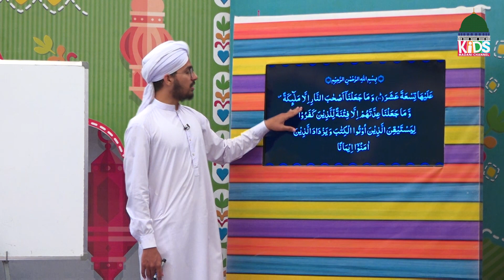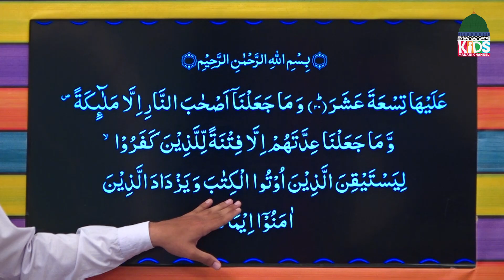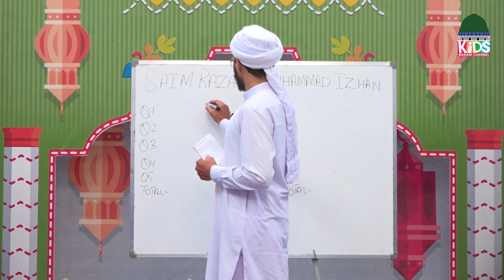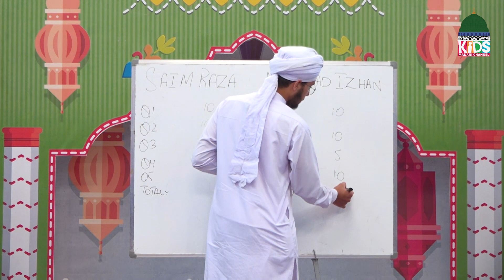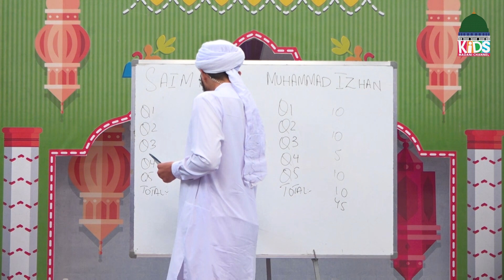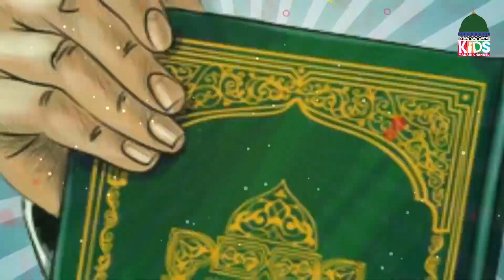Aaye Quran Seekhain Episode 286 | Learn Quran for Kids | Quran Education | Kids Madani Channel